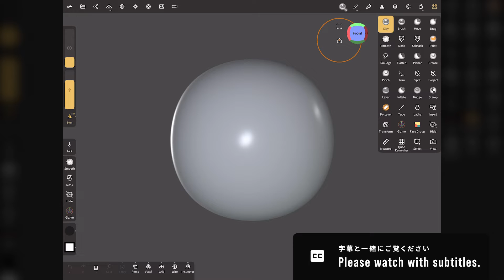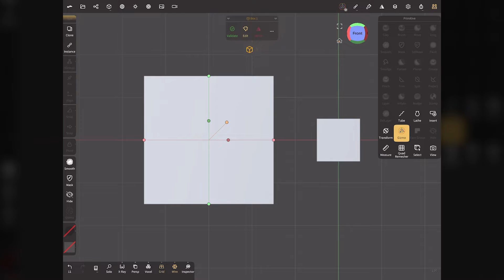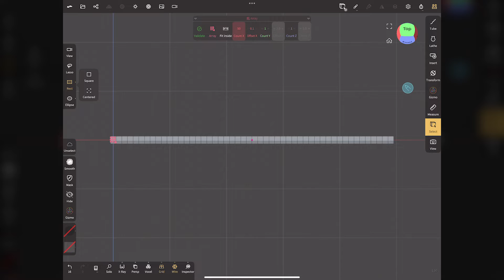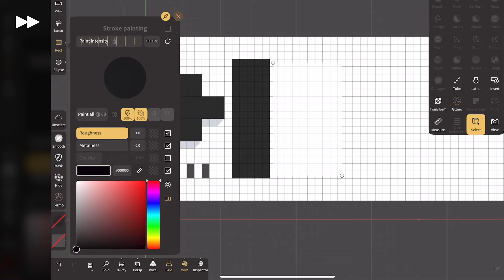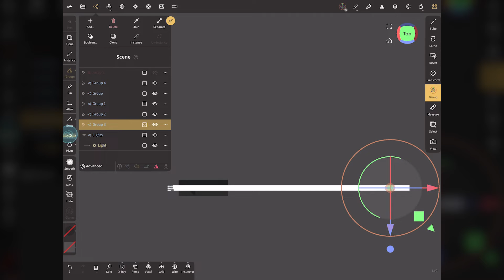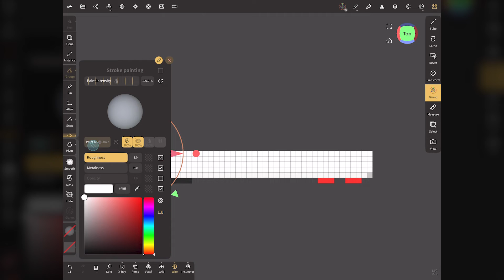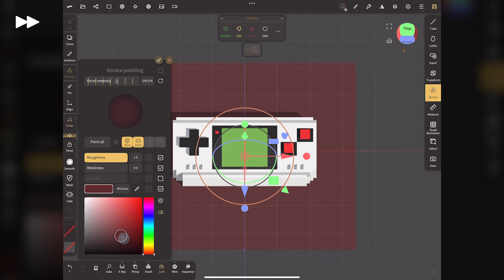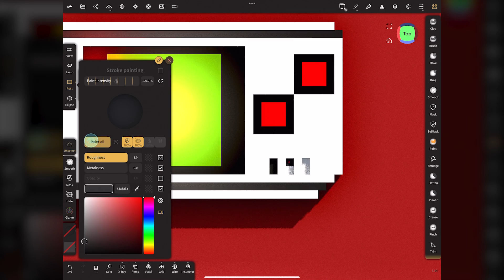Nomad Sculpt ／ Simple Voxel Art Tutorial.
● Video using the "Array" function.
Nomad Sculpt ／ Toy Bricks Tutorial.

●Borrowed materials.